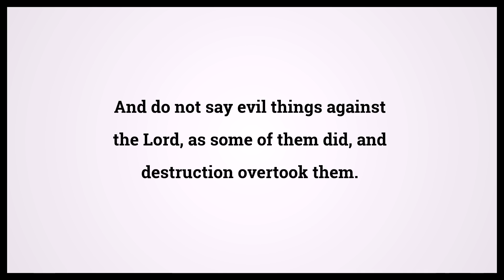Holy Bible First Book Of Corinthians 10:10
Video shows Holy Bible First Book Of Corinthians Chapter 10 Verse 10: And do not say evil things against the Lord, as some of them did, and destruction overtook them. Powered by MaryTTS. Text taken from Bible in Basic Edition. Bible First Book Of Corinthians 10:10 Bible Learning, what Bible verse says.